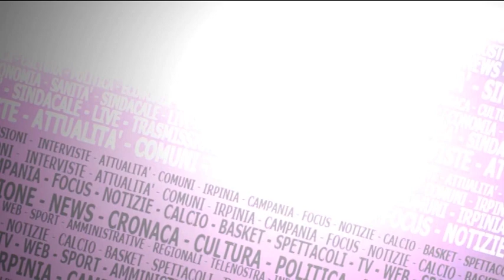SPECIALE "FORMAZIONE & LAVORO" CON PASQUALE PENZA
Soprattutto nel Mezzogiorno, la quota di giovani che ha smesso di studiare e di cercare un lavoro tocca quote preoccupanti. In Italia, i cosiddetti "neet", sono oltre tre milioni, un giacimento inutilizzato di energie. Di formazione, agenzie per il lavoro, imprese e opportunità legislative ne ha parlato Norberto Vitale con Pasquale Penza, tra i fondatori dell'agenzia Isco.